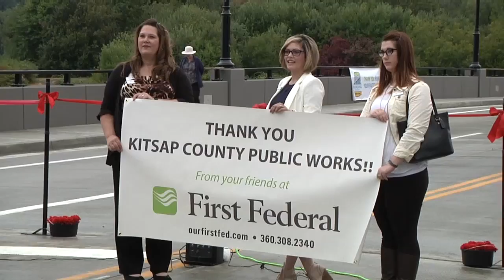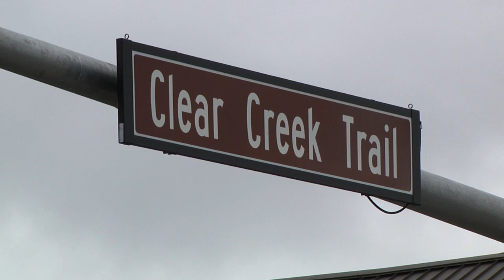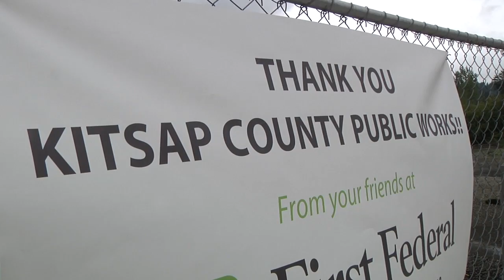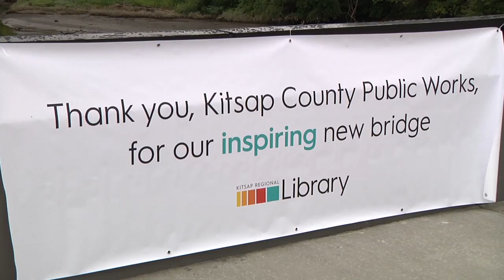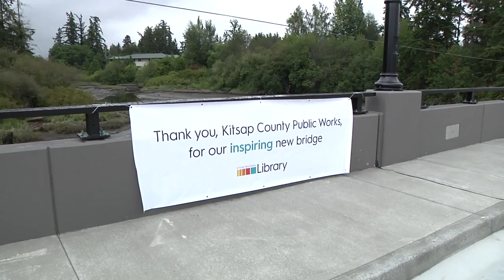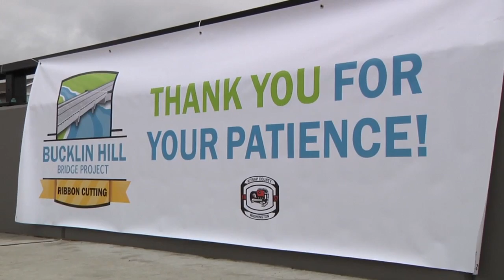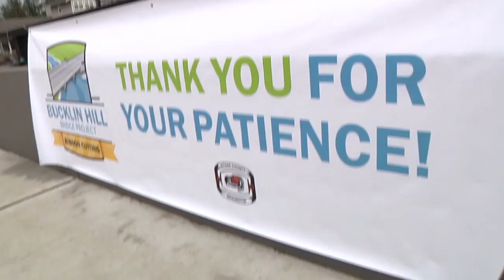BKAT PresentsX: Bucklin Hill Bridge